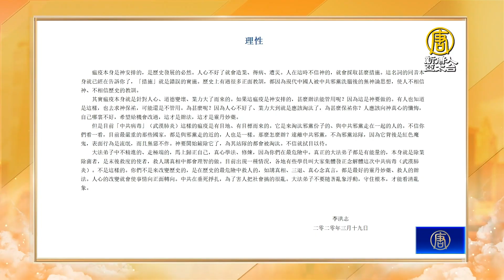多種病毒威脅 北京醫院超負荷運轉 猝亡者激增